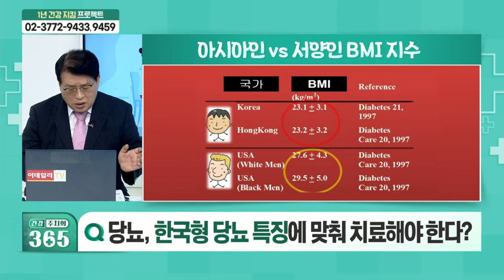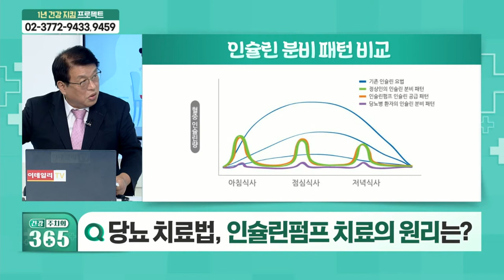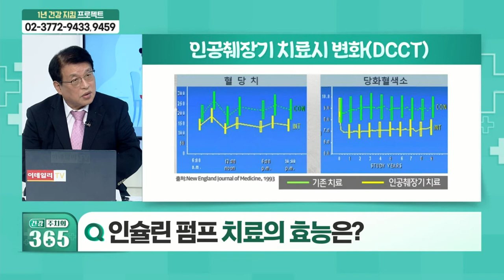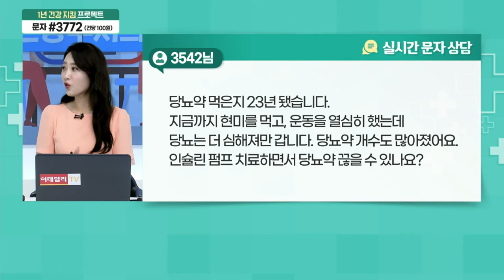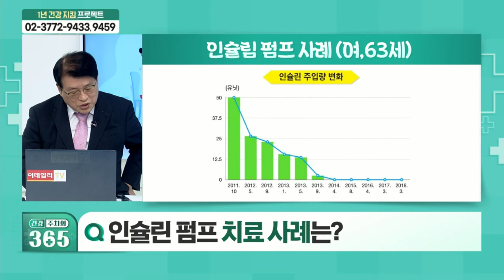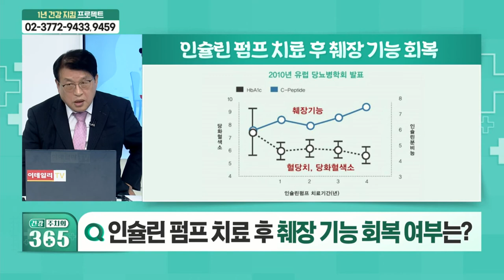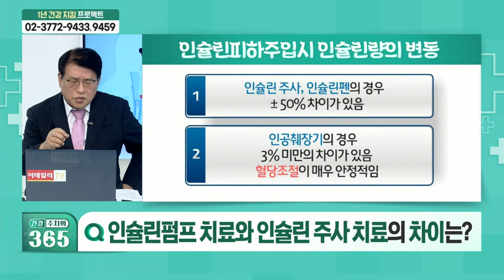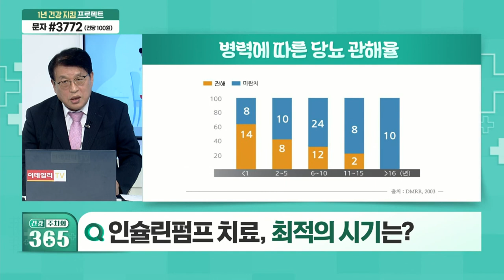인슐린 펌프 치료... 원리와 주의점은?_건강 주치의 365 (20211002)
Q. 당뇨 진단을 받았다면... 치료법은?
Q. 당뇨, 한국형 당뇨 특징에 맞춰 치료해야 한다?
Q. 당뇨 치료법, 인슐린 펌프 치료의 원리는?
Q. 인슐린 펌프 치료의 효능은?
Q. 인슐린 펌프 치료 사례는?
Q. 인슐린 펌프 치료 시 주의점은?
Q. 인슐린 펌프 치료 후 췌장 가능 회복 여부는?
Q. 인슐린 펌프 치료와 인슐린 주사 치료의 차이는?
Q. 인슐린 펌프 치료, 최적의 시기는?